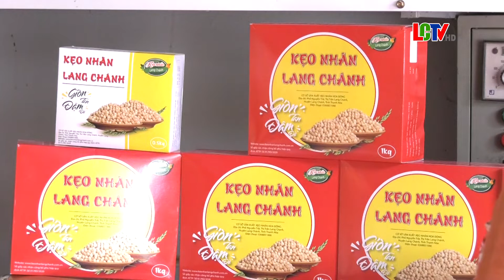Chú trọng phát triển kinh tế tập thể tại Lang Chánh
Xác định vai trò quan trọng của kinh tế tập thể trong hỗ trợ, liên kết, phát triển kinh tế hộ, những năm qua, huyện Lang Chánh, đã chú trọng kiện toàn, nâng cao chất lượng hoạt động của các hợp tác xã.